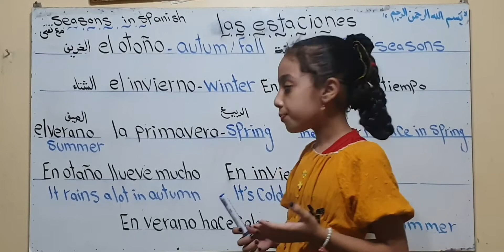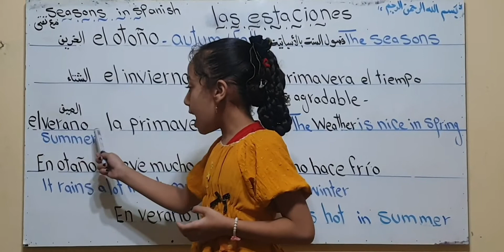THE FOUR SEASONS OF THE YEARn Spanish Otoño Invierno Primavera Verano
THE FOUR SEASONS OF THE YEAR

in Spanish Otoño Invierno Primavera Verano تعلم الإسبانية مع تقي. جزء فصول السنه بالاسبانيه  والله ولي التوفيق والنجاح.